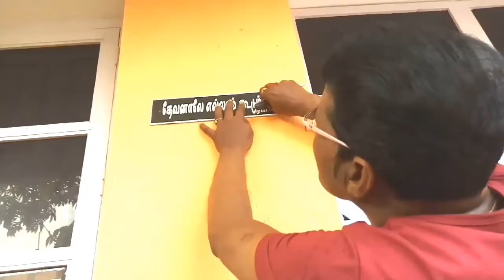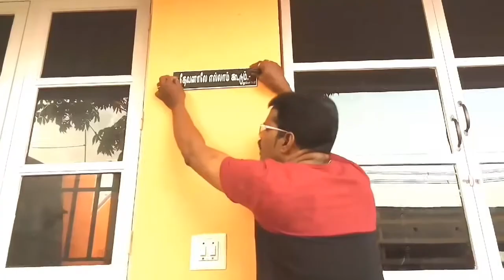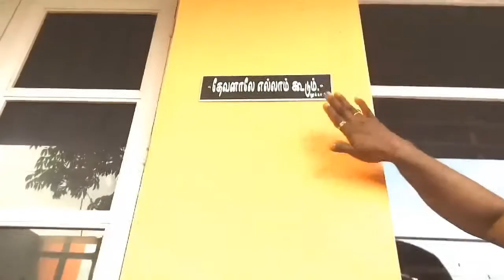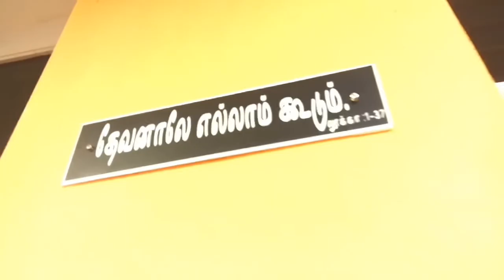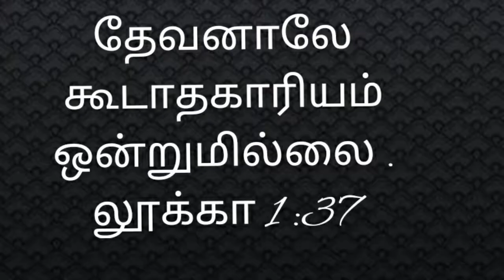koodume ellam koodume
jesus song